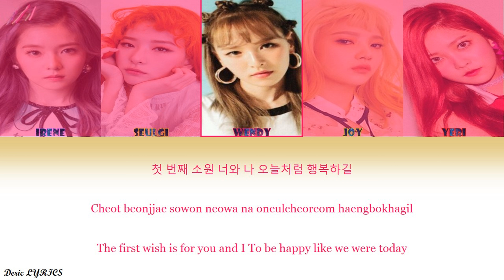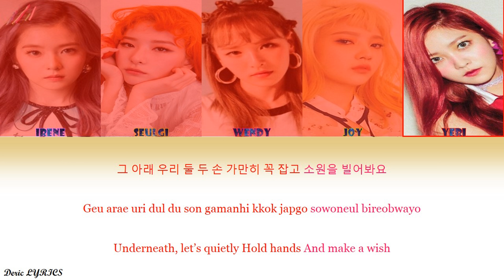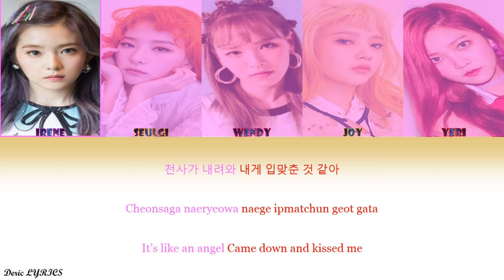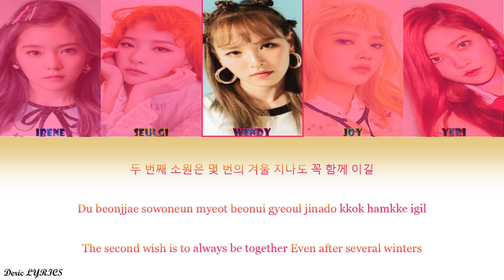Red Velvet - Wish Tree (Color Coded Lyrics) [Han/Rom/Eng]